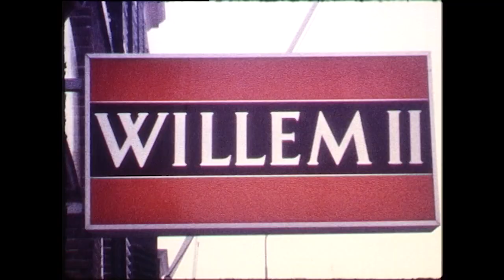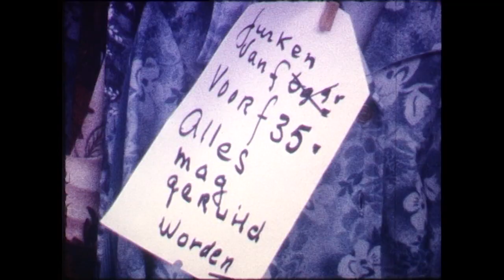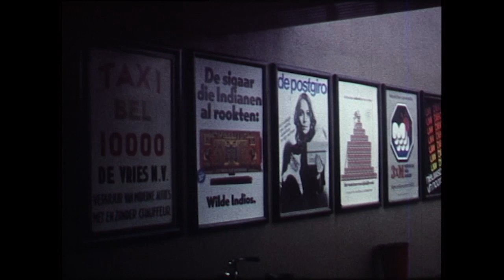Dorpsfilm Assen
Slenteren over de markt in de Drentse hoofdstad. Dat blijft altijd een uitje, vroeger en nu. Een visje eten of een vest scoren. Op de markt kan het! Ook wordt in deze film die in februari 1972 in Assen is gemaakt een kijkje genomen op het NS-station

In 2022 zenden we elke week een dorpsfilm uit Drenthe uit: van Johan Adolfs of een andere filmmaker. In de maand september staat de gemeente Assen centraal. Filmmakers zoals Adolfs bezochten niet alleen dorpen, maar filmden ook in grote plaatsen zoals Assen. Daarom passen ook deze beelden in onze rubriek 'dorpsfilm'.

Beelden:
AV1218: Wellicht H. Blouw, A. ter Veld, B. Everts, D. Piening, 1977